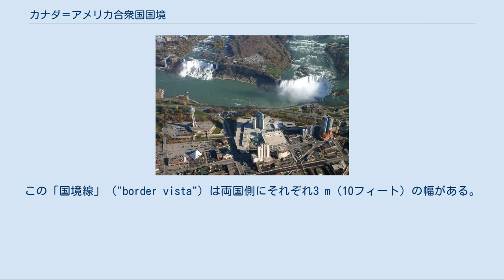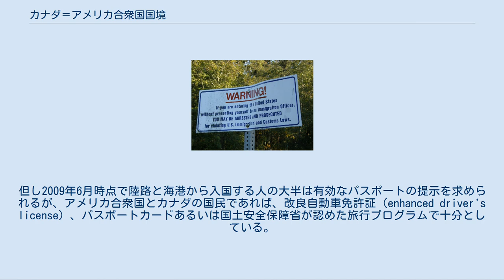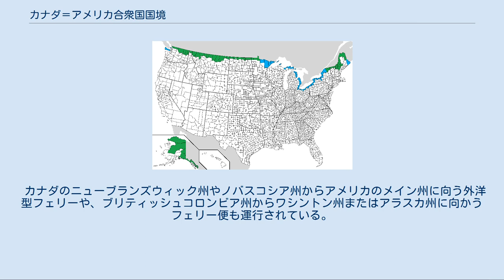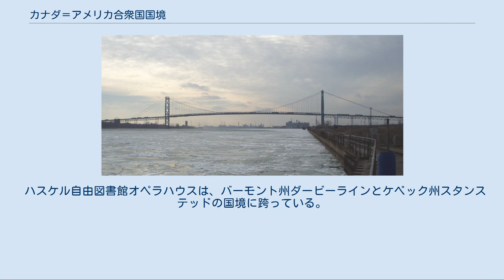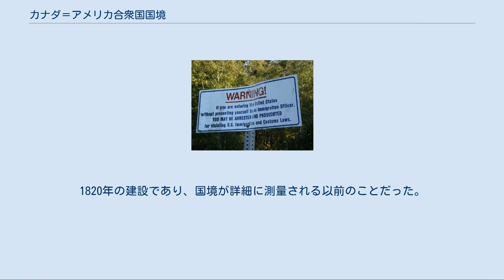カナダ＝アメリカ合衆国国境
カナダ＝アメリカ合衆国国境（カナダ＝アメリカがっしゅうこくこっきょう）は、同じ2ヶ国間の国境としては世界最長の国境である。
全長8,891キロメートル（5,525マイル）あり、この中にはアラスカ州とユーコン準州・ブリティッシュコロンビア州の国境2,475キロメートル（1,538マイル）も含まれている。
カナダにとっては唯一の陸上国境である（カナダは複数国と国境を有さない面積最大の国家である）。
 詳細は「アルーストック戦争」、「オレゴン境界紛争」、「アラスカ国境問題」、および「アメリカ合衆国における2019年コロナウイルス感染症の流行状況」を参照 カナダとの陸上または水域の国境に接するアメリカ合衆国の郡 陸上国境 水域国境 アメリカ合衆国に入る車を迎える看板 現在のカナダ＝アメリカ合衆国国境は、イギリスとイギリスから分離してアメリカ合衆国を形成することになった13植民地との間の戦争を終わらせた1783年のパリ条約で創られた。
1794年のジェイ条約が国境委員会を創設し、国境地域の測量と地図化を行った。
イギリス領北アメリカとアメリカ合衆国は共に西方への領土拡大を行い、1818年の二国間協議によりウッズ湖のノースウエスト・アングルからロッキー山脈まで北緯49度線に沿って国境は西に延伸された。
この協議ではルパート・ランドの一部だった北緯49度線からレッド川流域までのイギリスの領有権主張が消滅した。
またルイジアナ買収地の一部だったミシシッピ川流域でやはり北緯49度線から北の土地についてアメリカ合衆国の領有権主張も消滅した。
このことはアルバータ州南部に入るミルク川と呼ばれるミズーリ川の最北西端にも及んだ。
 国境策定の解釈に関する論争がアルーストック戦争に繋がり、その結果として1842年のウェブスター＝アッシュバートン条約により、メイン州とニューブランズウィック州およびカナダ植民地の国境、さらにはスペリオル湖を挟む現在のオンタリオ州とミネソタ州における境界水域とノースウエスト・アングルの国境について詳細な定義が行われた 。
 アメリカ合衆国大統領ジェームズ・ポーク政権の1844年、オレゴン境界紛争では、アメリカ合衆国がロッキー山脈より西では北緯54度40分（ロシアのアラスカ領土南境界に相当）を国境とするよう要求したが、イギリスはコロンビア川に沿って太平洋にいたる国境を望んだ。
この論争は1846年のオレゴン条約で解決され、ロッキー山脈を過ぎても北緯49度線を国境とすることになった。
1857年から1861年の北西国境測量調査によって陸の国境は確定されたが、水域国境はなお暫くは設定されないままになった。
1859年のブタ戦争の後、1872年にドイツ皇帝ヴィルヘルム1世の仲介により、ガルフ島とサンフアン諸島の間で国境が定められた。
1903年、イギリス、カナダ、アメリカ合衆国三者の合同裁決機関によってアラスカとカナダの国境が確定し、その大半は西経141度線に従うことになった。
 2020年3月18日、ドナルド・トランプ大統領は、2019新型コロナウイルスの感染拡大に伴いカナダとの国境を封鎖すると表明した。
これは両国の合意を踏まえた措置である。
国境の閉鎖解除時期は数度にわたり延期された。
商品を配送するドライバーや不可欠な仕事がある人の国境通過は認められたが、カナダ側はウイルス感染の深刻さは低いこともあり、アメリカからの国境通過者に対する住民感情は厳しいものとなった。
 オレゴン・カントリーとコロンビア地区 1925年、国境委員会は恒久的組織となり、国境地域の測量と地図化を行い、国境標識（場所によってはブイ）を維持し、さらに国境線の幅6 m（20フィート）は藪や植生を払う任務を与えられた。
この「国境線」（"border vista"）は両国側にそれぞれ3 m（10フィート）の幅がある。
委員会の年間予算は140万米ドルとなっている。
 委員会は2人のコミッショナーが指導しており、1人はカナダ人、1人はアメリカ人である。
2007年7月、ブッシュ政権はアメリカ人コミッショナー、デニス・スコーナックに対し、国境近くの民間建築物についての委員会とアメリカ合衆国政府の論争に関連して、解雇を言い渡した。
スコーナックは委員会がアメリカ合衆国の司法権が及ばない独立した国際組織であり、委員会を創設した1908年の条約に従えばコミッショナーが「死亡、辞任あるいはその他の業務遂行不能」の場合のみ後任が指名できると言って解雇を拒否した。